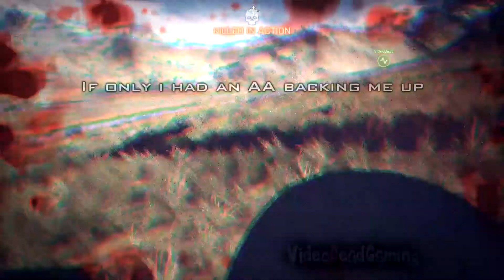Battlefield 4 Frogfoot steal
It annoys me when people just use the jets to get to somewhere on the map. Well this failed troll got his attack jet lost for his team.
It's just a shame my team was mostly useless and we lost the game even after the decent start we had.